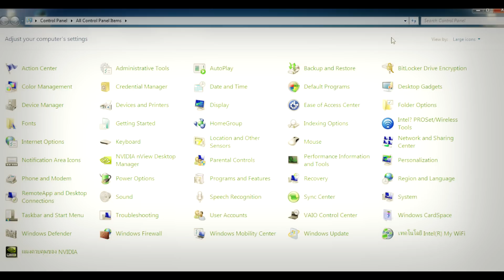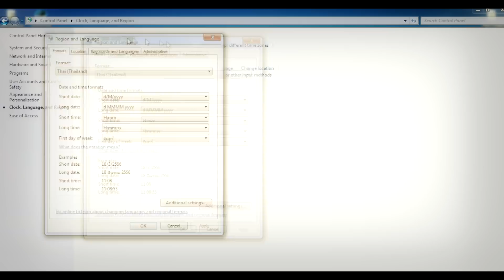การเปลี่ยนภาษาเครื่อง